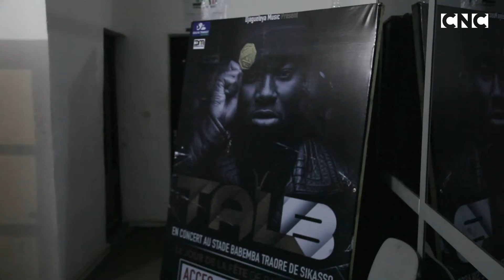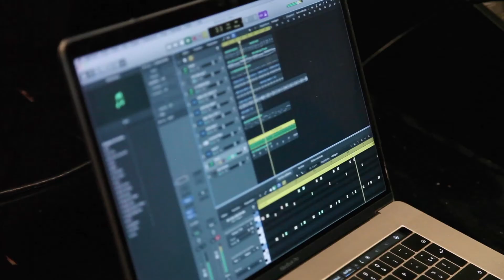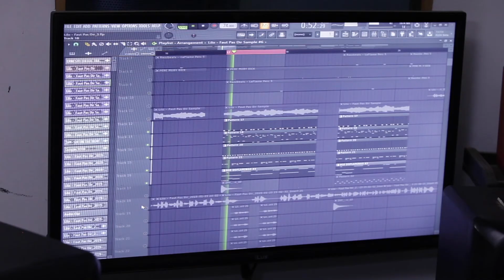Entretien avec Jean Morel, créateur de Grünt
Créateur de Grünt, webzine et chaîne YouTube consacrée à la culture hip-hop, Jean Morel revient pour le CNC sur les spécificités et les différents volets de ce projet, des premières improvisations filmées jusqu’au Grünt Tour, dans lequel le journaliste et animateur part à la découverte du rap de différents pays d’Afrique.